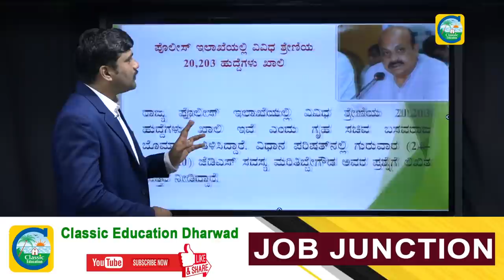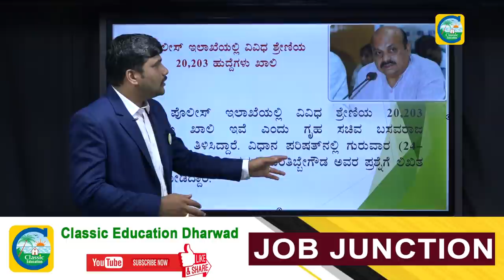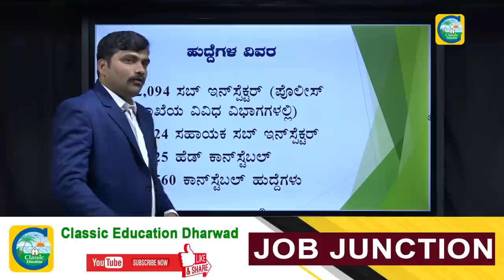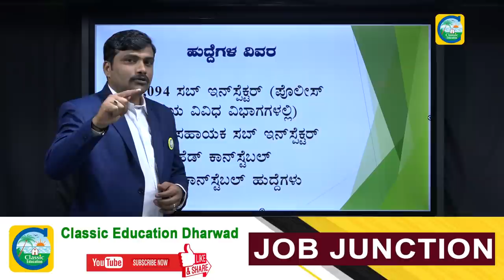ಉದ್ಯೋಗಾಂಕ್ಷಿಗಳಿಗೆ ಭರ್ಜರಿ ಆಪರ್ ನೀಡಿದ ಸರಕಾರ||PSI,PC UP-Coming Recruitment 2020-21|Classic Education